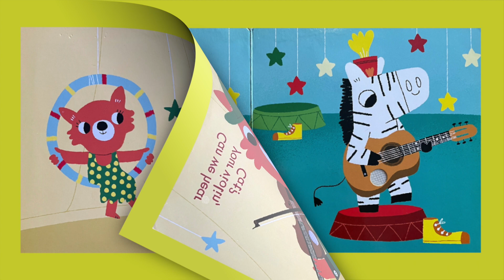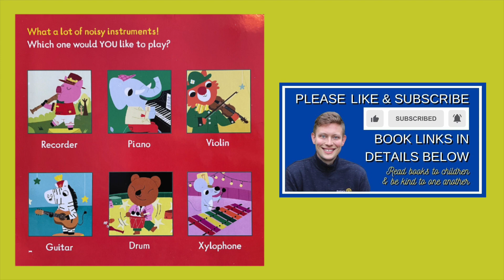I LOVE MUSIC (My First Sound Book) - Stories With Kristopher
What magical sounds do a guitar, violin, piano, and other instruments make? Find out in this exciting interactive introduction to music that's just right for curious little ones!

I Love Music (My First Sound Book)

Author & Illustrator: Marion Billet

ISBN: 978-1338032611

No ads during stories.

Please consider buying books to support the authors & this channel:

Purchase this specific book